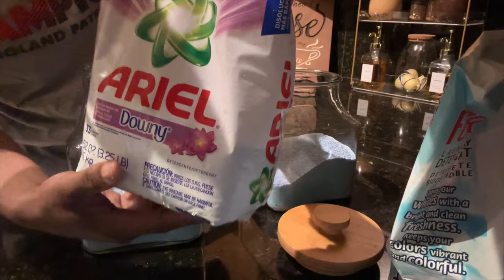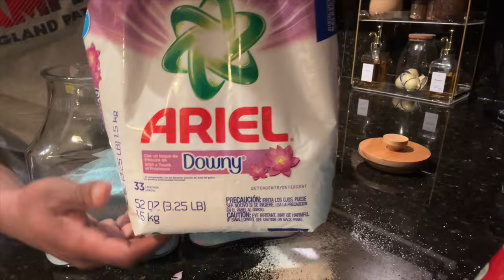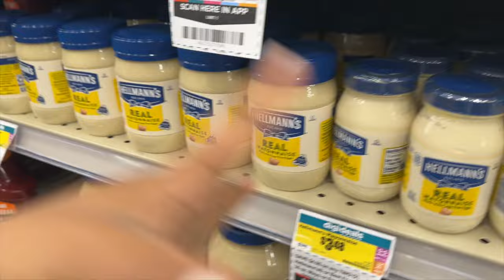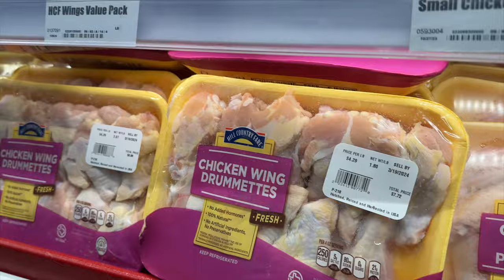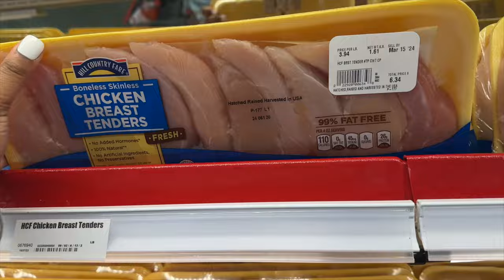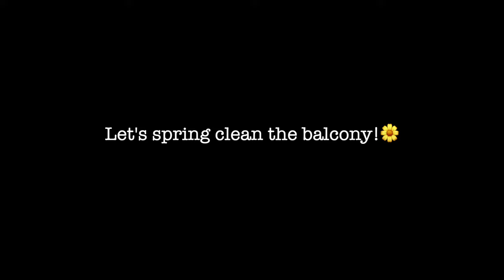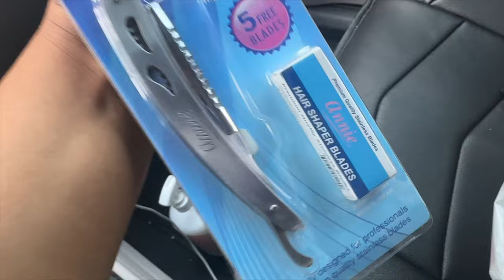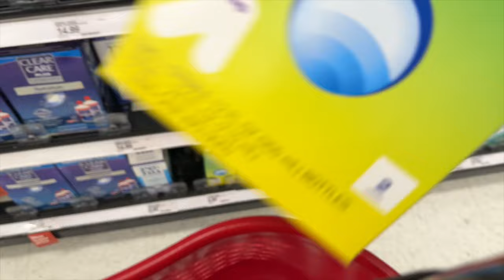Apartment Friendly Patio Setup + Viral TikTok Hack